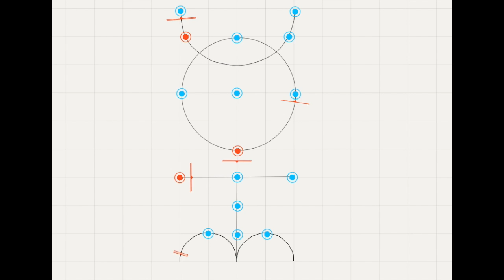Monadic Tambura - Pitch and Rhythm of the Hieroglyphic Monad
An audio-visual example from my paper 'In the Key of Dee: Sounding John Dee's Monas Hieroglyphica', read at 'Listen to the Voice of Fire: Alchemy and Sound Art', National Library of Wales, 3rd March 2017.

If I have time, I will do an Youtube version of the presentation, meanwhile, you can find out more here (follow the link, then scroll down if you do not have an academia account)